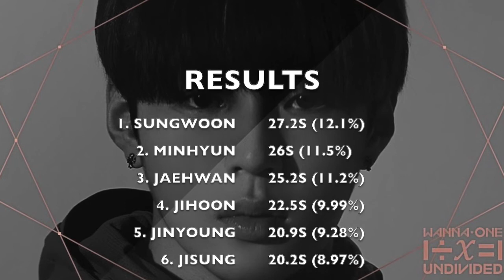HOW WOULD WANNA ONE SING MYSELF (MONSTA X)?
This song is so unique and nice~💕